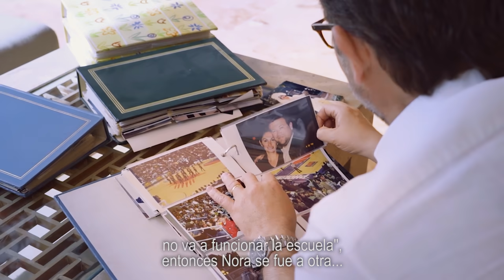Con la familia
A mí me enseñaron a defender lo que amo, y yo amo a mi familia y amo Sonora, por eso voy a defender esta tierra fértil y llena de grandeza con valor y coraje.

Para mí la familia es lo más importante, es mi motivación y me llena de mucho ánimo para trabajar HastaDondeTope para devolverle Sonora a los sonorenses.

En este día de la familia, te invito a conocer a mi esposa Nora y mis hijos Norita y Ricardo.